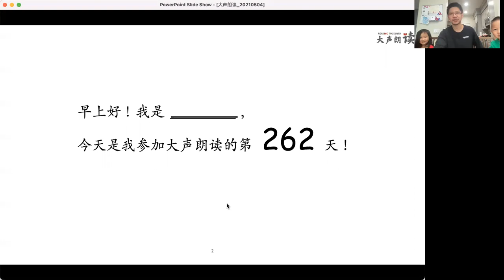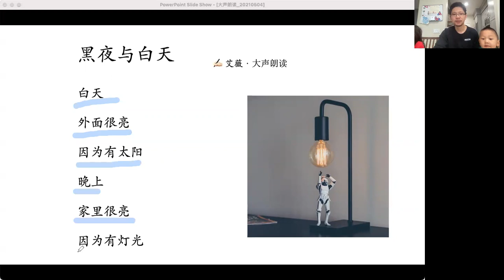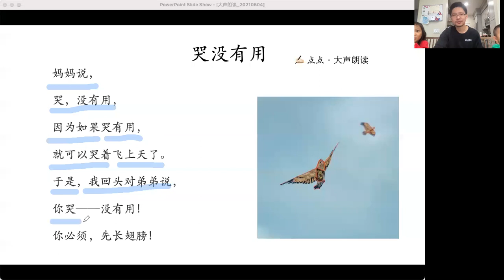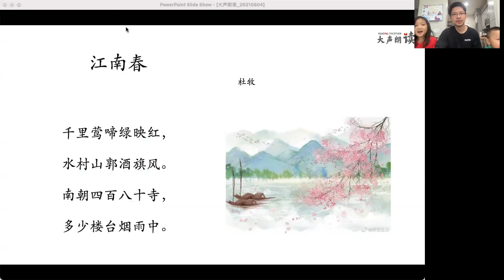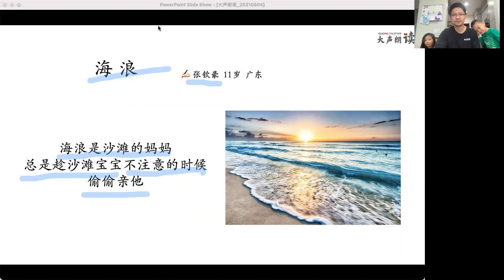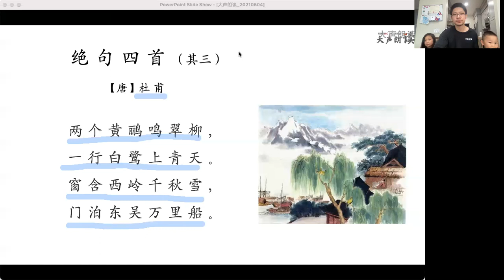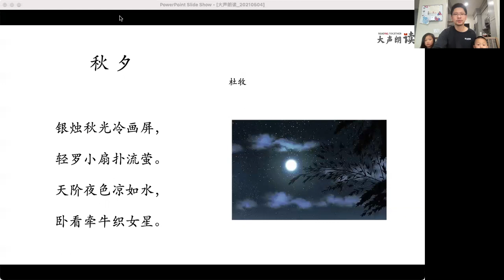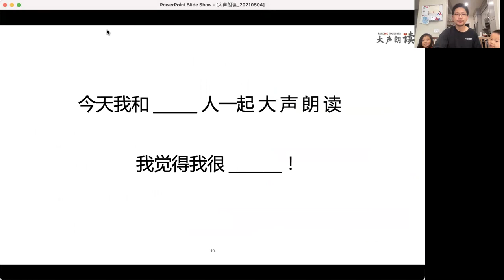大声朗读（262）2021.5.4